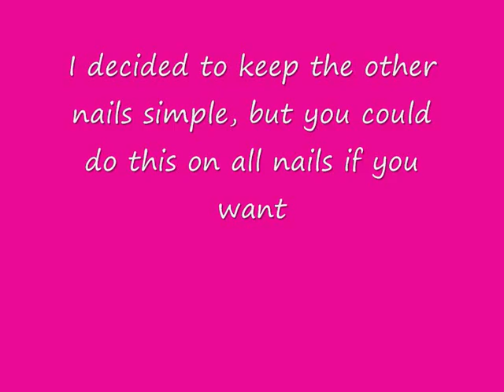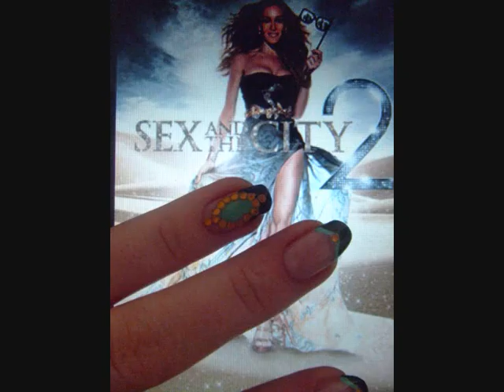Sex And The City 2 Nails: inspired by Samantha